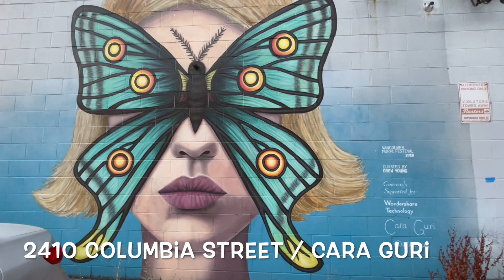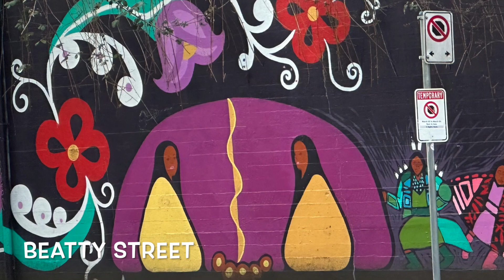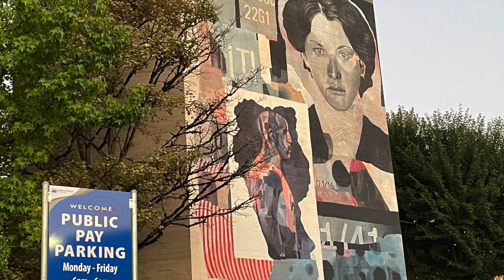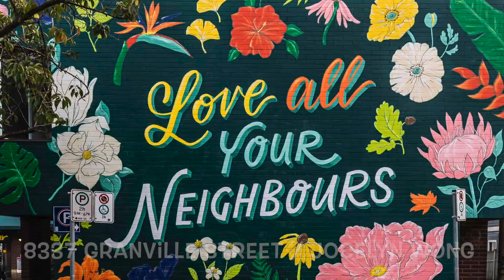MURALS OF VANCOUVER BC 🇨🇦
Shot by iPhone 14 Pro